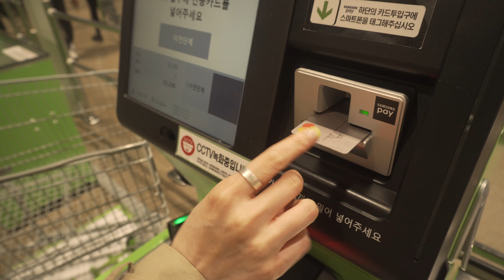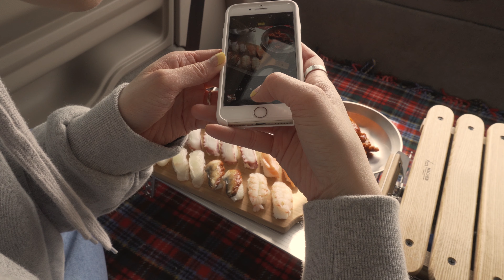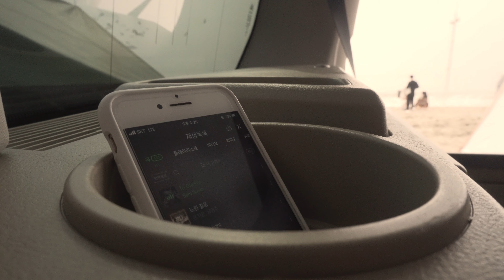차박 캠핑 입문자 코스! 간단한 피크닉으로 시작해보세요 / 차박 피크닉 캠핑 - 스텔스 차박캠핑 - 부부 차박 캠핑 - 부부캠핑 - 디스커버리4 차박 - 차박성지 / CAMPING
차박 캠핑 고민하시는 분들 많으시죠.

요즘은 언택트 라고 해서 사람을 마주치지 않는 단어까지 생겼습니다.
일반 오토캠핑에 비해서 차박은 지금 같은 시기에 괜찮을 것 같아요!
차박 캠핑에 대해서 어렵게 생각하지 마시고,
우선 피크닉으로 간단한게 당일치기는 어떠신가요?

맛있는 음식도 사서 차에서 여유롭게 쉬다 왔습니다.
이번에는 남편의 시점에서 와이프를 촬영했습니다.

# 번역 도와주실 분은 아래 링크를 눌러주세요~

(BGM INFO)
📢BGM
➤Track - HEMIO - Dream